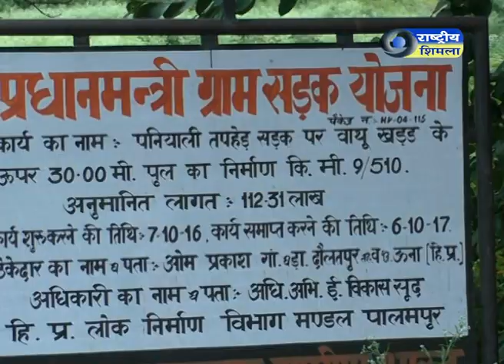Gram Sadak Yojna Palampur Kangra Himachal Pradesh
Gram Sadak Yojna Palampur Kangra Himachal Pradesh By DD News Shimla.